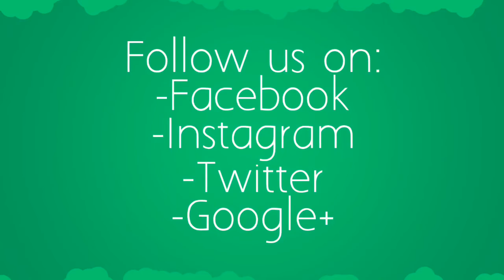15 Animal Group Names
Animals are a part of our everyday lives. So in today's video, we count down the Top 15 Animal Group Names. Enjoy!